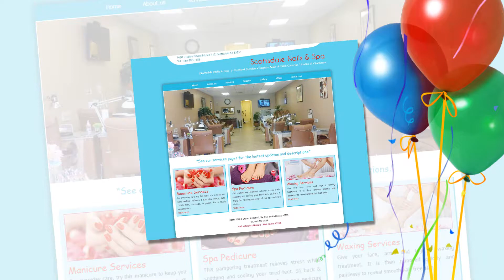Scottsdale Nail and Spa in Scottsdale AZ 85251 (1220)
Addr: 7620 E Indian School Rd, Ste 112, Scottsdale AZ 85251

Welcome to Scottsdale Nails and Spa!

Have you been satified with the beauty services before? Come to our Salon and enjoy the comfortable relaxing moments by the leading service provided. At Scottsdale Nails and Spa, you are able to immerse into a cozy and luxurious space, reduce your stress of work, forget all the life�s pressure.

With the diversity and richness of colors, we do believe that you can easily choose the most suitable color and style. In particular, our staff is well-trained and has the years of experience. We always try to bring the best services which help you feel relax and comfortable.

With the variety of nail and waxing services we offer, we hope to give you the most satisfaction in our services.

Come and experience our service to enjoy the best time in your lives!